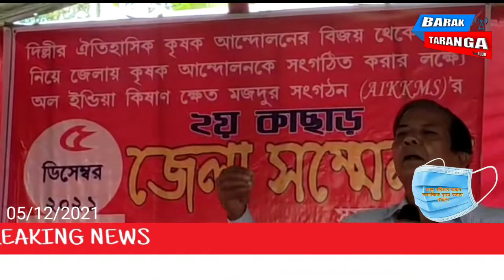অল ইন্ডিয়া কিষান ক্ষেতমজদুর সংগঠনের দ্বিতীয় কাছাড় জেলা সম্মেলন aikkms